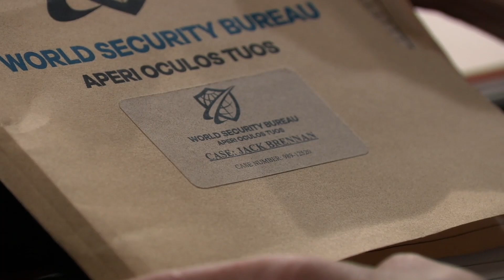5/10/24 - Anna & Dex Part 1